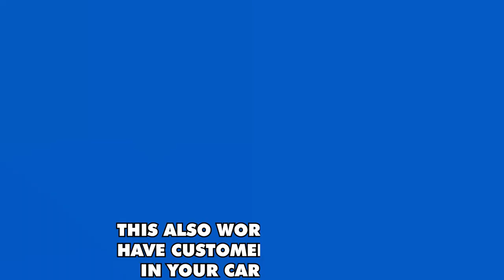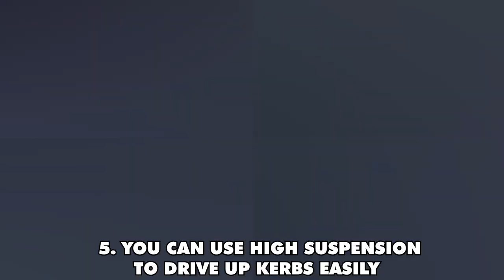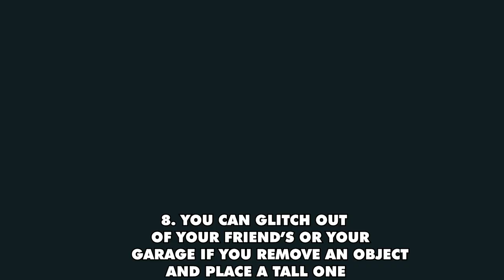12 Things You Probably Didn't Know About! (Roblox Taxi Boss)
Hello, today In this video I'll be showing you 12 things you probably didnt know about in taxi boss.
Music used in the video:
"Feel Me" by LiQWYD
What is Taxi Boss?

🚖Welcome To Taxi Boss🚖
Transport passengers, race friends, drift in the mountains and become the fastest taxi driver on Roblox.

🏁 In this city, everyone needs a ride!
💸 Customers pay more the quicker they get to their destination!
🔧 Modify everything on your cars! Spoiler, wheels, lights, colors and more!
🏠 Customize and upgrade your garage and display your best cars.
🚕 Become the best taxi driver in the city!
💎 Deliver better customers to their destination to make more money!